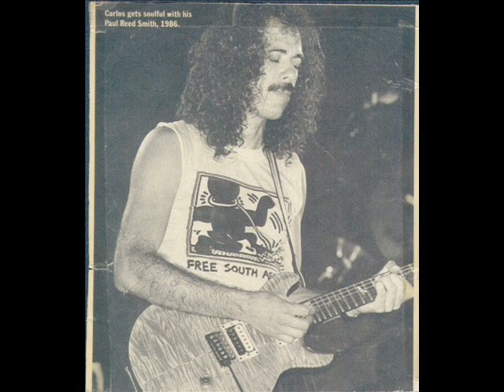Santana Europa sax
Un mio piccolo omaggio al grande Santana